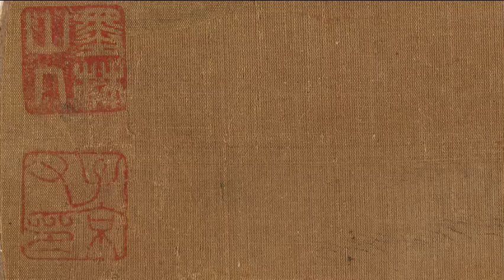南宋 夏圭《捕鱼图》Pictures of Fishing by Xia GUI in the Southern Song Dynasty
更多中华宝藏 千年古画高清图  --- 放大每一个精彩细节 --- 你不应该错过的美！ 感恩！！！More Chinese treasures of ancient millennium paintings in HIGH definition - zoom in on every wonderful detail - you should not miss the beauty!
夏圭（生卒年不详），字禹玉，临安（今浙江杭州）人，南宋绘画大师。“南宋四家”之一，早年画人物，后来以山水著称。他与马远同时，号称“马夏”。宁宗时任画院待诏，受到皇帝赐金带的荣誉。他的山水画师法李唐，又吸取范宽、米芾、米友仁的长处而形成自己的个人风格。虽然与马远同属水墨苍劲一派，但却喜用秃笔，下笔较重，因而更加老苍雄放。用墨善于调节水分，而取得更为淋漓滋润的效果。在山石的皴法上， 常先用水笔淡墨扫染，然后趁湿用浓墨皴，造成水墨浑融的特殊效果，被称作泥里拔钉皴。传世作品有《溪山清远图》《西湖柳艇图》《雪堂客话图》等。
在构图上，马远刻意将近景置观者眼前，所画人物五官清晰，姿态生动，楼阁则以“界画”法刻画精细，而夏圭则将景物远置观者身外，画人物仅圈脸勾衣、点簇而成，楼阁随手勾画，笔简而形具。这影响延及元代：王蒙画中近景人物其衣冠、五官、举止皆精细生动；倪瓒画中几乎无人，而黄公望与吴镇画中人物的简笔则显然取法夏圭，画面之空寂，也分明承袭李唐以至马远、夏圭的简略遗风。